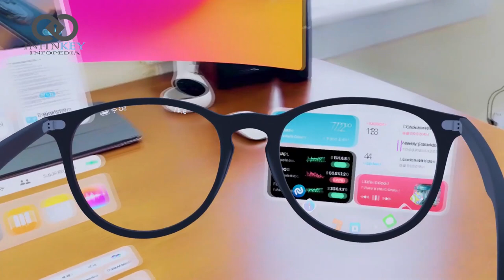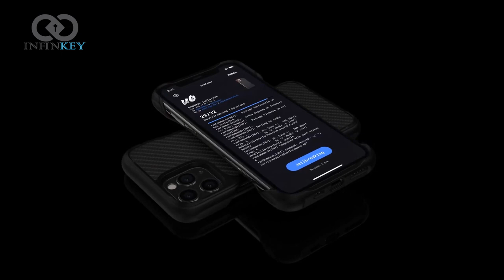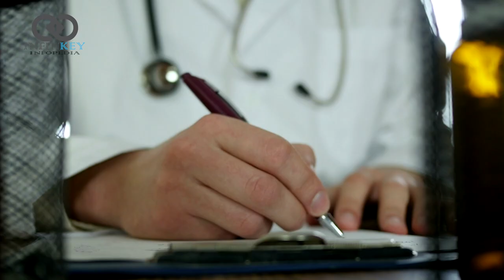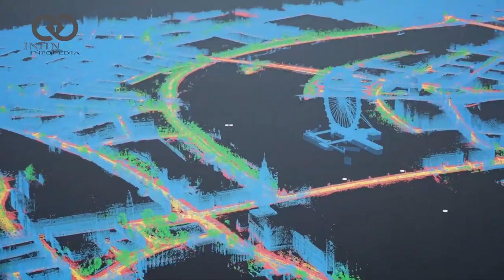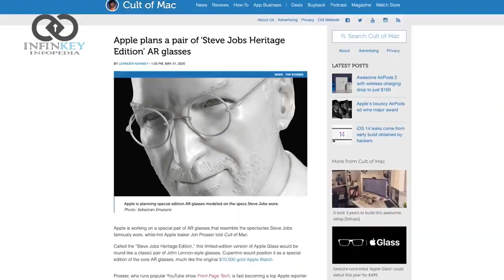Apple Glasses for Iphones - The revolutionary Future Is Here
If you were to believe science fiction, the future of wearables has always been augmented reality. Apple could very well be close to achieving that future with a wearable heads-up display called "Apple Glass.
Apple Glasses are going to be the revolutionary future displaying the whole world in front of your eyes. This video is about all the details you need to know about the coming Apple Glasses.